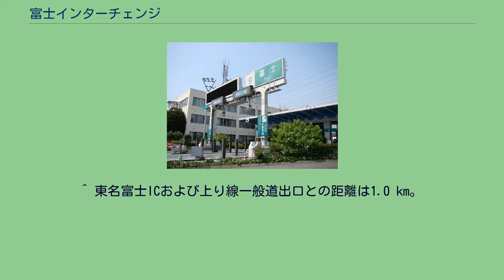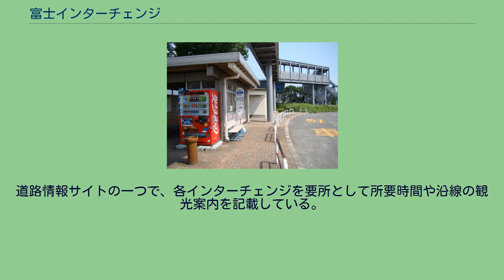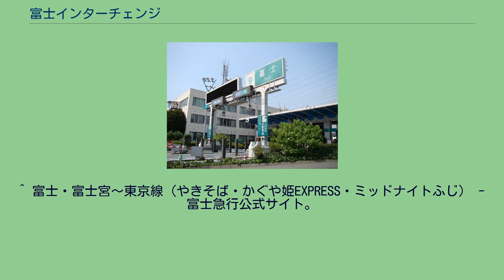富士インターチェンジ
富士インターチェンジ（ふじインターチェンジ）は、静岡県富士市にある東名高速道路と西富士道路のインターチェンジである。
両道路を接続するジャンクションの機能を兼ねる。
また、高速バスの東名富士バスストップについても本項で記述する。
東名高速道路のインターチェンジとして供用を開始し、その後国道139号のバイパスとして開通した西富士道路と繋がり、現在では高速道路と一般道の主要路線が連結した交通要衝を形成する。
富士市と富士宮市が属する都市圏は元より、広域を占める富士山とその西麓沿線への起終点として、東部の御殿場ICあるいは北部の中央自動車道河口湖ICと同様に、富士周遊における拠点性を持つ。
当ICは西日本方面からの利便性がよく、主に富士山周辺を結ぶ高速バスの多くはここから一般道と乗降する経路を採用している。
後に開通した新東名高速道路新富士ICはその本出入口より内陸側に移っており、さらに市北部や裾野市を横断する国道469号が手近に開通したことでより富士山南麓方面への利便性が向上した。
2地点は西富士道路にて相互連絡し、インターチェンジにおける交通動向は目的地別による通行車両の分散化を現すようになった。
東名高速道路 西富士道路 インターチェンジ一帯。
東名高速（東西）と西富士道路（南北）が交差する。
国土交通省 国土地理院 地図・空中写真閲覧サービスの空中写真を基に作成 以下は市街区域に所在するものを列挙し、富士山方面については同方面の最寄出入口となる西富士道路小泉ICを参照。
富士バスストップ（2008年9月） ヤキソバEXPRESS・かぐや姫EXPRESS乗り場（2008年9月） 富士バスストップ（ふじバスストップ）は、東名富士インターに併設するバス停留所 (BS) である。
旅客案内上では『東名富士』（とうめいふじ）と呼称される。
乗り場はバス停に併設されており、富士市または富士宮市のタクシー会社が乗り入れている。
^ 東名富士ICおよび上り線一般道出口との距離は1.0 km。
^ a b 以前の現道区間である国道139号富士IC交差点-小泉権現交差点間は2015年度より県へ移管され静岡県道414号富士富士宮線となった。
道路情報サイトの一つで、各インターチェンジを要所として所要時間や沿線の観光案内を記載している。
^ “新東名開通による高速道路の交通動向の変化” (PDF) (プレスリリース), 中部地方整備局・NEXCO中日本東京支社, (2014年2月), 2015年10月22日閲覧。
^ 京阪方面のフジヤマライナーや金太郎号、北陸方面の金沢・小松・福井⇔河口湖・富士急ハイランド線など。
富士五湖-名古屋方面の区間直行便であるリゾートエクスプレス（富士山駅・河口湖⇔名古屋線）は新東名開通に伴い同路線経由となり乗降は新富士ICへ移行した。
【備考・注意事項】を参照。